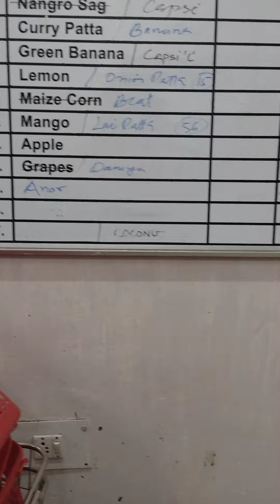cute baby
masti vlog